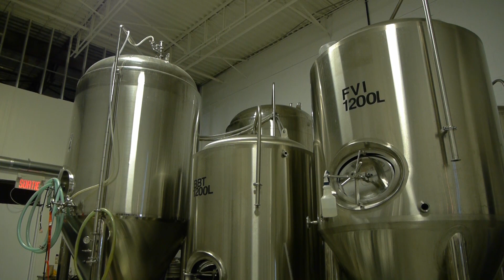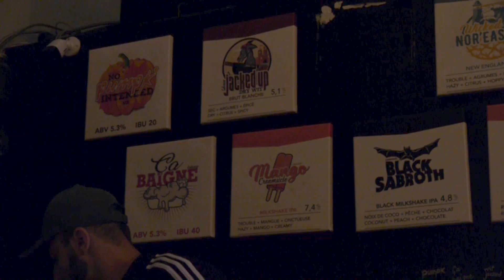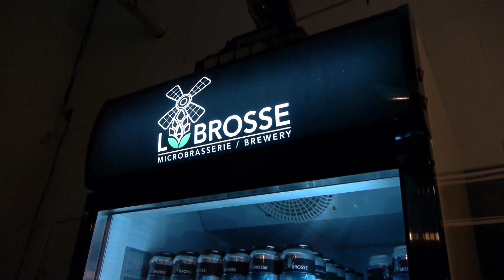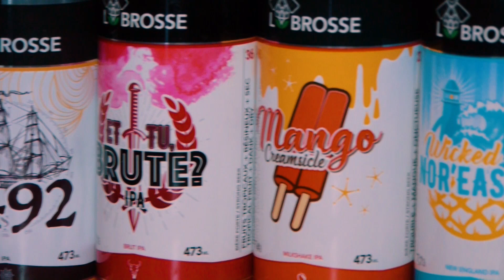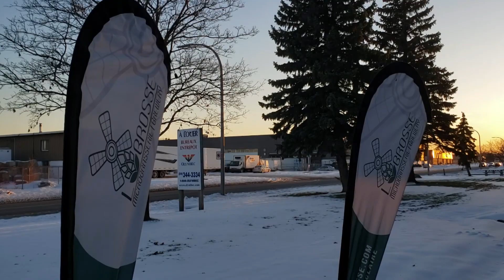Ep 1: A Blue England IPA and the fun of beer collabs - Troy Olynyk of Labrosse Brewery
It's the premiere episode of All Beer inside!

Our host Karp and guest Troy sample the flagship beers from Labrosse Brewery in Pointe-Claire, QC and discuss some of the challenges of running a microbrewery in Quebec.

Beers tasted:
- Jacked Up Dry Wit
- Wicked Nor'Easter
- Mango Creamsicle
- Et tu Brute? IPA

Labrosse Brewery
Address: 133 Avenue Labrosse. Pointe-Claire, Quebec, Canada, H9R 1A3
Facebook and Instagram: @labrossebrewery

Untappd: @allbeerinside